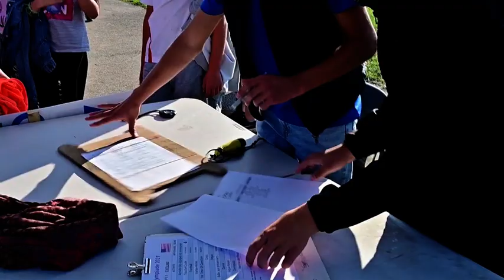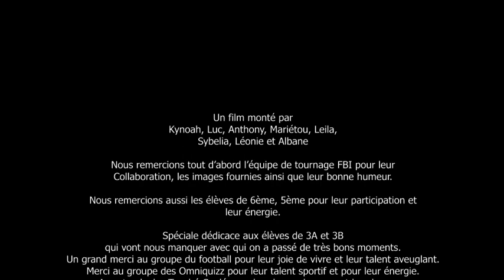Les Koh-Lympiades au collège Panchon à Arsac en septembre 2021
Compétition sportive opposant les sixièmes et les cinquièmes du collège Panchon à Arsac : jeux organisés et encadrés par deux classes de troisième.